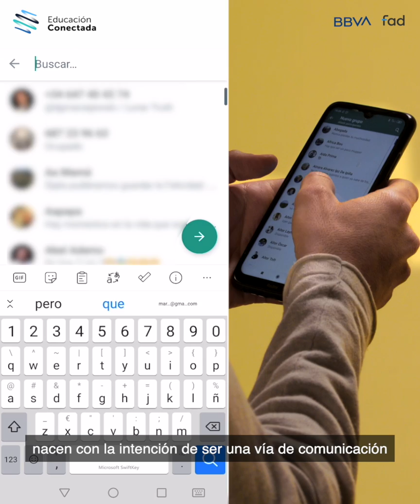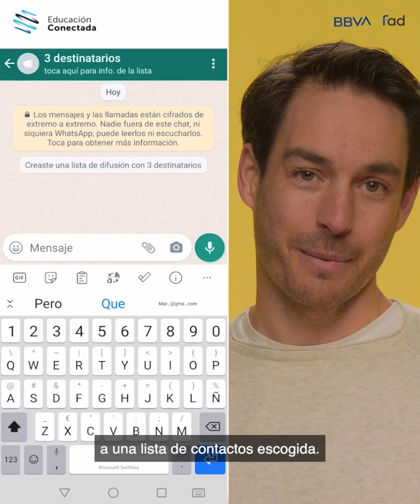Tutoriales de Educación Conectada: ¿Cómo gestionar un grupo de WhatsApp de padres y madres?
La mayoría de ocasiones la tecnología nos ofrece muchas facilidades, sobre todo en el ámbito de la comunicación, pero también es posible que nos sobrepase y no sepamos cómo darle un buen uso.

Sabemos que esto puede suponer preocupaciones a padres y madres y por eso, queremos mostrar la digitalización como algo que suma y que es accesible para todos. Desde Educación Conectada vamos a mostrarte que el camino es más fácil de lo que parece, ¿te apuntas?

Los temas sobre los que hablaremos en este tutorial serán:
La funcionalidad de los grupos de WhatsApp de padres y madres
Consejos y formas de actuar para utilizarlos responsablemente
Otras alternativas a estos grupos